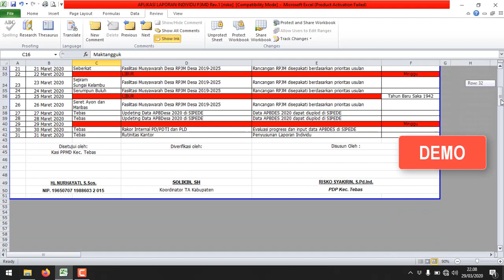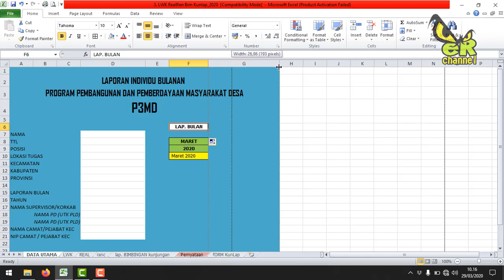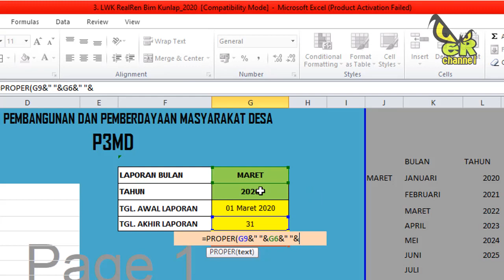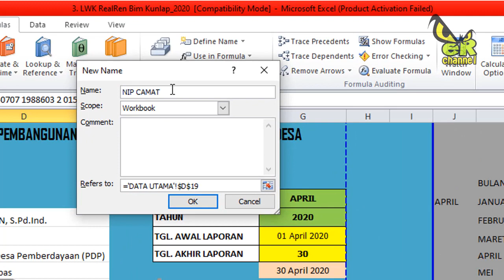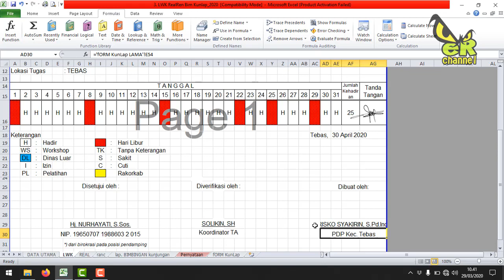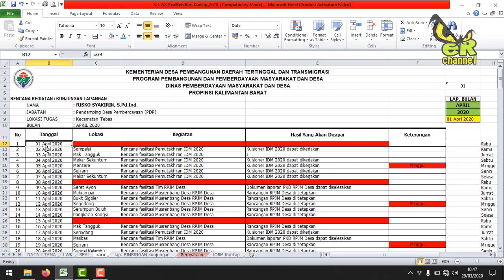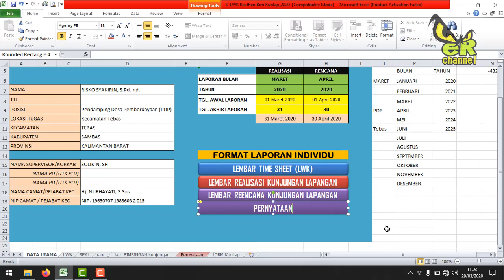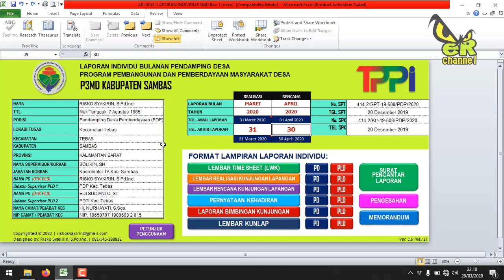APLIKASI LAPORAN INDIVIDU PENDAMPING DESA P3MD MENGGUNAKAN EXCEL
Aplikasi Sederhana ini untuk membantu teman-teman Pendamping Desa TPPI P3MD (PD/PDTI/PLD) dalam membuat Laporan Individu Bulanan.
Sebelum dapat menggunakan aplikasi ini, baca Petunjuk yang tersedia dalam Aplikasi dan pastikan Setingan Regional Waktu (Date and Time Format) di Laptop/PC menggunakan format Bahasa Indonesia agar semua link berfungsi dengan baik.
Aplikasi ini gratis.
Jika teman-teman mengalami kendala dan pertanyaan-pertanyaan seputar Pendampingan serta jika ingin request video-video lainnya silahkan tambahkan dikolom komentar.
Salam Pemberdayaan!

Link Download Aplikasi Laporan:
[UPDATE]